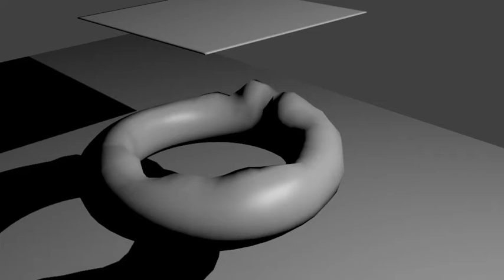Rubber Simulation Blender Test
Ein paar Tests in Blender 3D 2.63